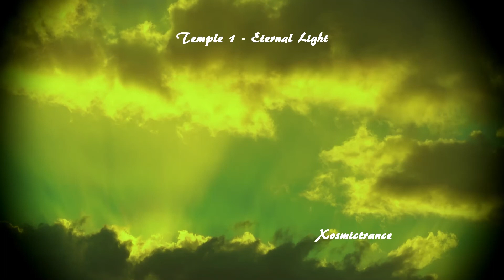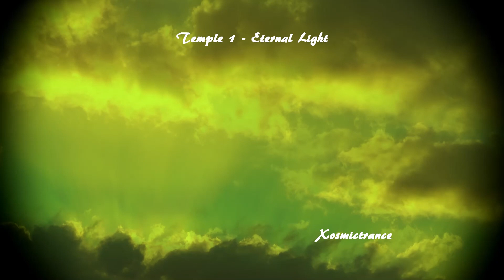Temple 1 - Eternal Light - Trance Revolution Recordings - 2006